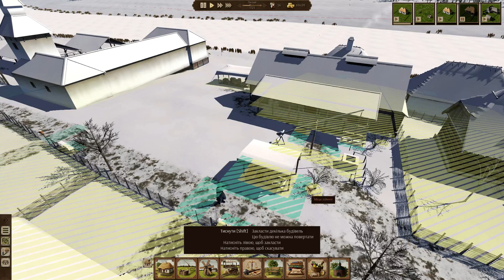Редкий праздник в селе. Наконец построили! - ч9 Ostriv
Целая улица вьіросла на островке, но праздник только впереди - строим новьіе производства!
👇Читайте внизу о чем игра Ostriv, где купить👇
Чтобы не пропустить  новые видео по Острів,

📣 Реклама на канале, деловые вопросы:
      📧 forjobs(білка)ukr(крапка)net

😍 Поддержите автора лайком или монеткой!

👉 О чем игра:
Игра Ostriv это градостроительная стратегия, что предлагает вам возглавить вымышленный украинский городок в 18-м столетии и продемонстрировать свои творческие способности и мастерство руководителя.